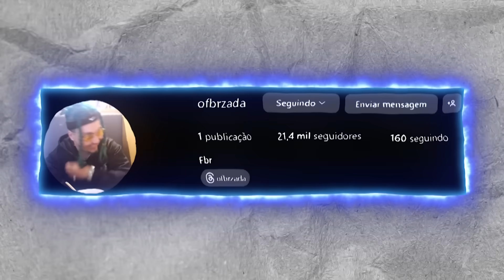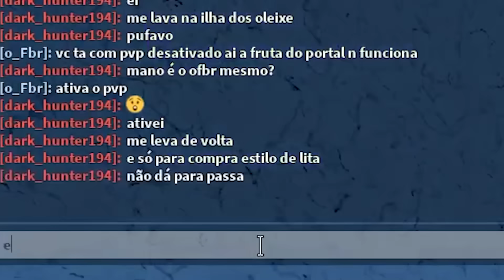TROLEI OS INICIANTES COM O BUG DA KITSUNE INVISIVEL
eu decidi trolar os iniciantes com o bug da kitsune invisivel e ficou muito engraçado, os iniciantes ficaram doidos e no meio disso tudo eu ainda achei um carinha bem legal que tentou me enganar mas eu não caí na enganação dele e ainda trolei ele só que ele foi tão educado que eu acabei dando uma gamepass pra ele então ja pega algo pra comer, bebe uma agua assiste até o final para não perder nenhum detalhe!

Olá! eu sou oFbr e assisto One Piece dês de 2007, atualmente estou no episódio 1059 e agora embarquei em uma grande aventura no jogo do roblox blox fruits. O#bloxfruits